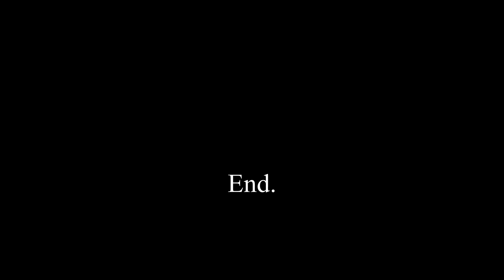Nike Dunk Low St. "John's" Unboxing